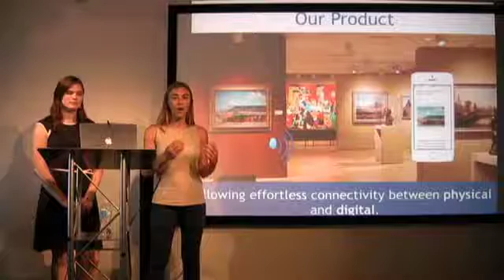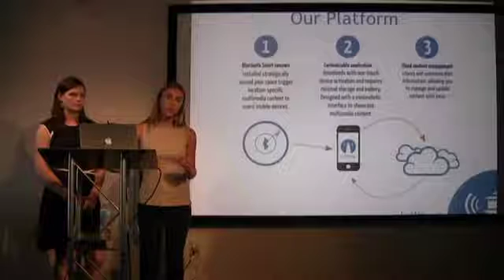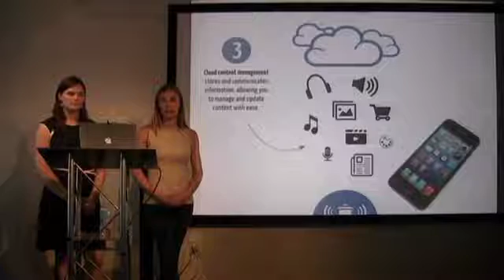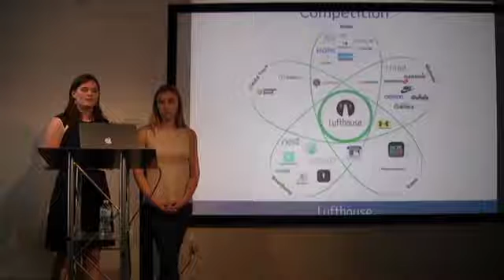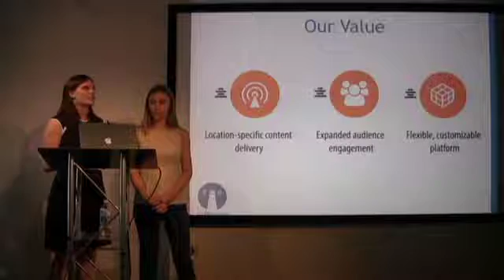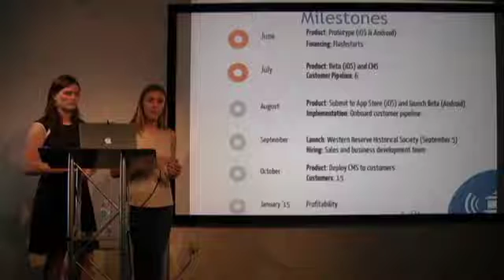Lufthouse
Lufthouse leverages iBeacon and Bluetooth LE technology to enable organizations to broadcast digital content directly to patrons’ smartphones.